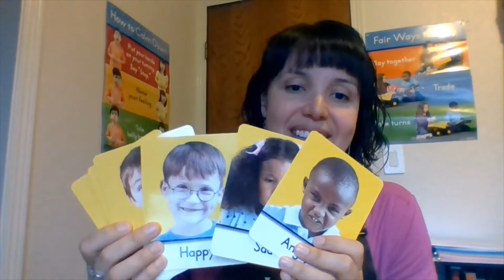Circle Time Week 10 Day 4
Review of what we've learned this week.

I ask Josh and Carly who they'd tell at school if they're feeling worried, and who would they tell at home if they're feeling worried.